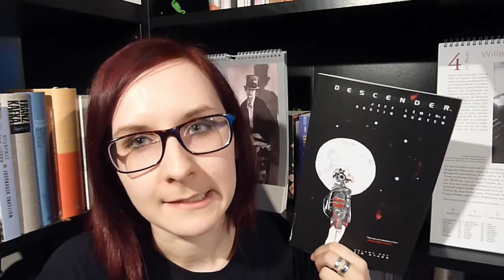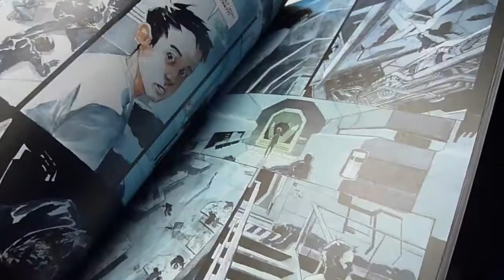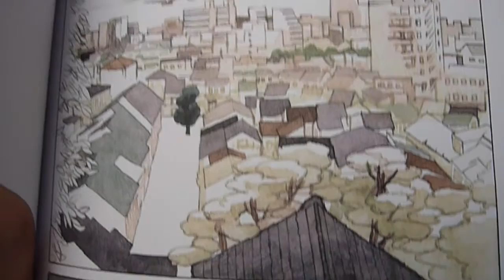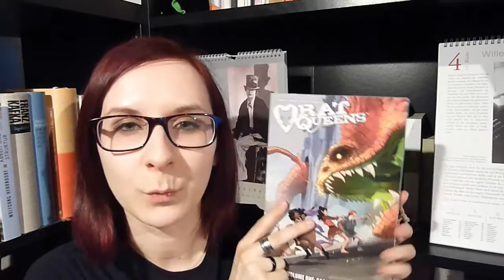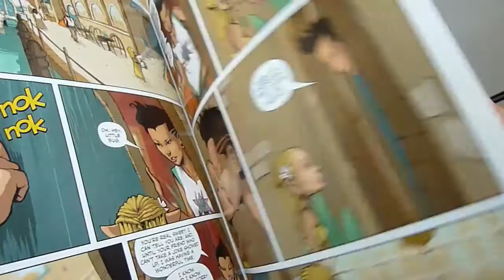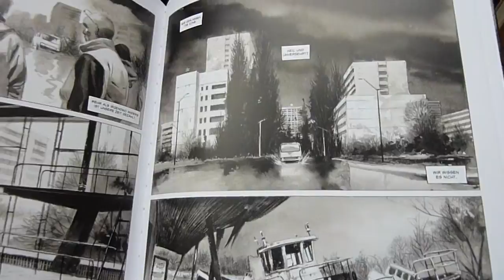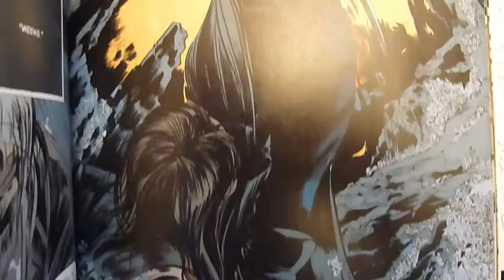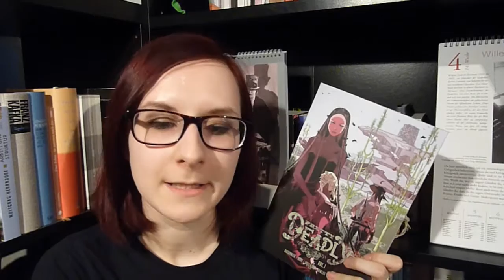5 EMPFEHLUNGEN: Comics/Graphic Novels #2.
Rattenköniginnen, wunderschöne Bilder und Nachdenken über Tradition und Kultur in diesen fünf Comics:

♠ GEZEIGTE COMICS ♠
Lemire, Jeff / Nguyen, Dustin: Descender, Vol. 1.
Obata, Fumio : Just So Happens.
Wiebe, Kurtis J. / Upchurch, Roc: Rat Queens, Vol 1.
Lepage, Emmanuel: Ein Frühling in Tschernobyl.
Deconnick / Rios / Bellaire / Cowles: Pretty Deadly, Vol. 1.